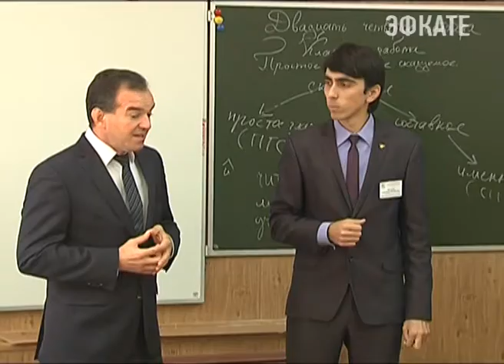Учитель года из Армавира получил ключи от квартиры. Новости Сочи Эфкате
Губернатор Вениамин Кондратьев вручил ключи от новой однокомнатной квартиры Александру Шагалову.
Сочи. Новости.
Телеканал Эфкате.